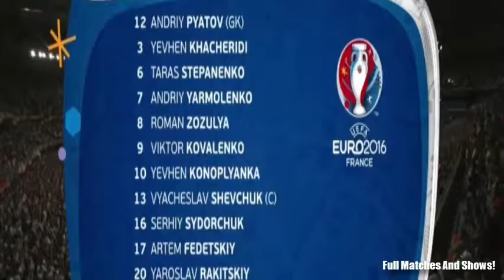Germany vs Ukraine 2-0 All Goals and Highlights (Extanded) 10-06-2016 HD.mp4